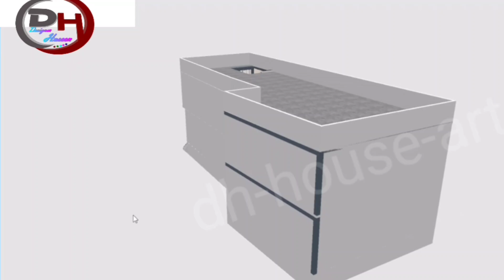house design elevation